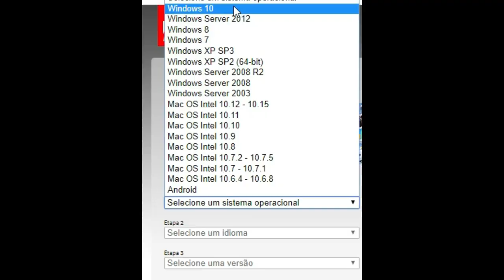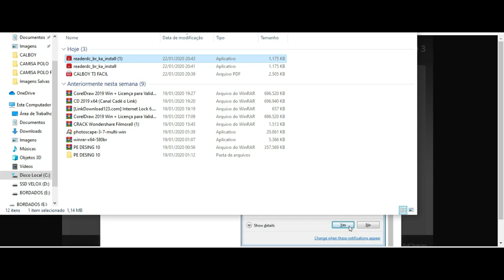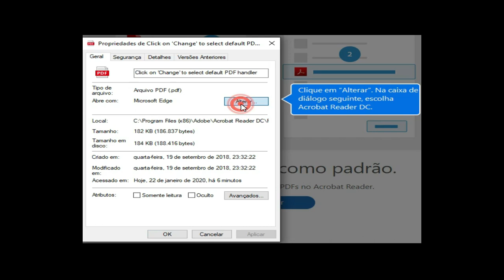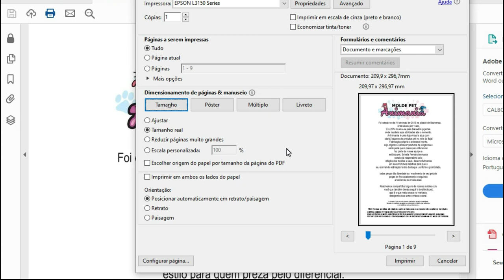INSTALANDO ADOBE PARA IMPRIMIR MOLDE TAMANHO POSTER